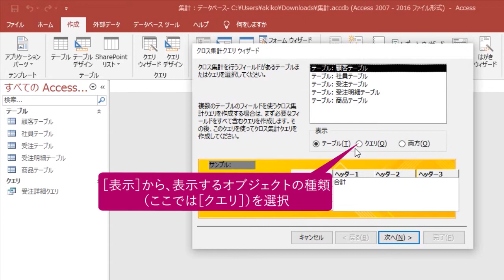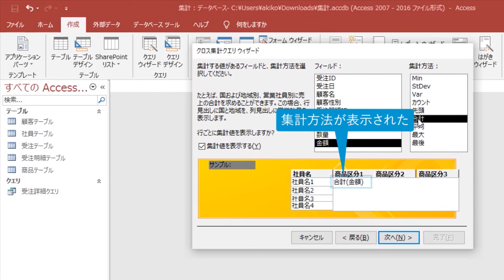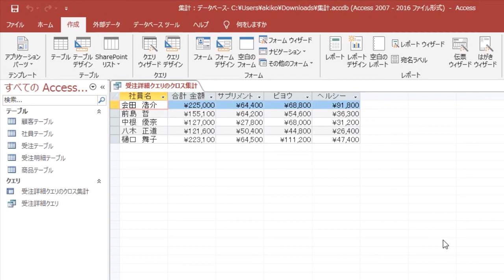クロス集計クエリを作成したい（Access 2019）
「クロス集計」とは項目の1つを縦軸に、もう1つを横軸に配置して集計を行うことです。［クロス集計クエリウィザード］を使用すると、簡単にクロス集計クエリを作成できます。